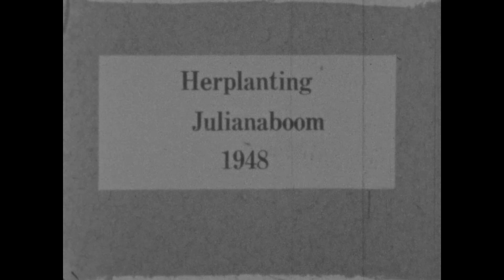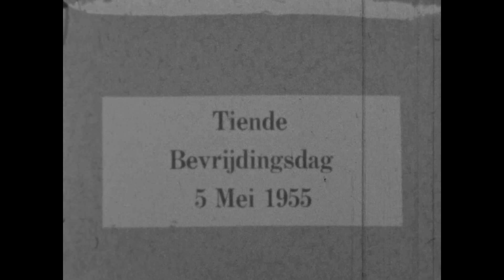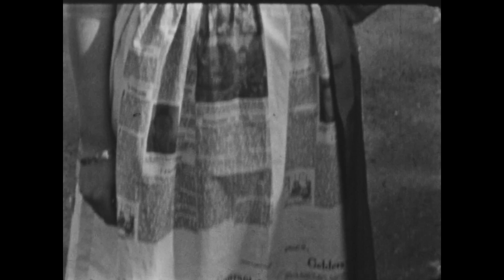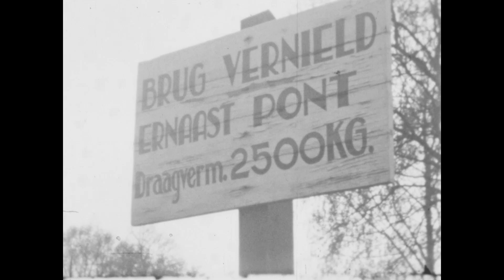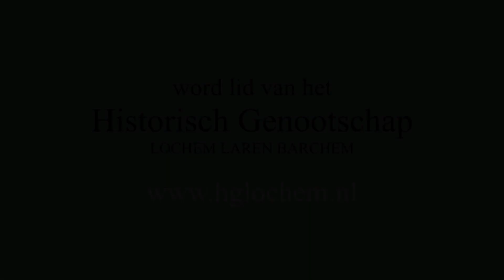HG 045 Lochems Allerlei 1935 1948 1955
Ongeluk op de Nieuweweg (1935), herplaatsing Juliana-Bernhardboom (1948), opening nieuwe Exelsebrug (1955)